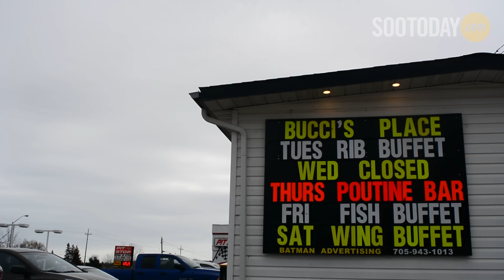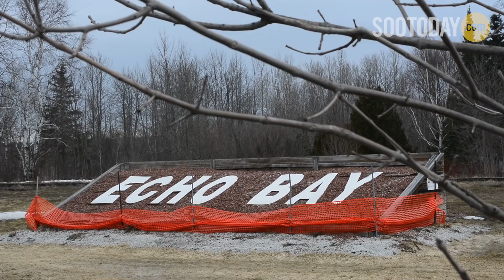What's Your Dish: Bucci's Place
On this episode of What's Your Dish, SooToday visits Bucci's Place in Echo Bay to talk to owner/chef Marco Bernabucci about their buffets, portion sizes, and the gratification of serving multiple generations of the community.

Watch as he prepares items for the all you can eat rib buffet; Bucci's also has nights featuring an all you can eat poutine bar and all you can eat wings.